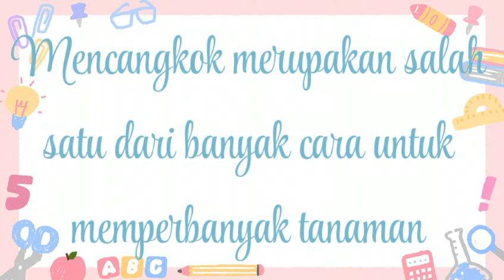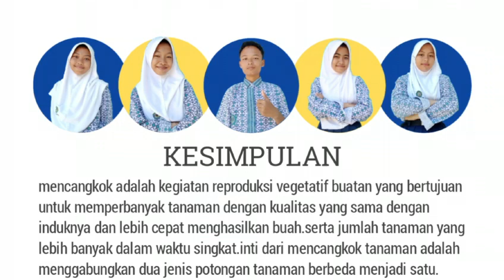Praktikum Mencangkok Kelas 91 klp 3